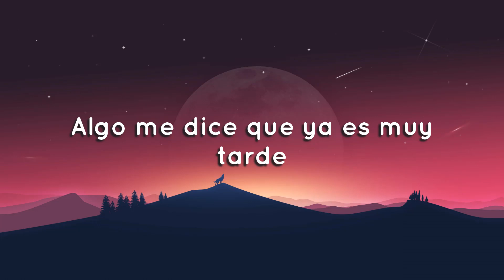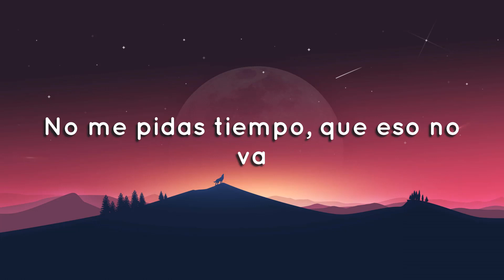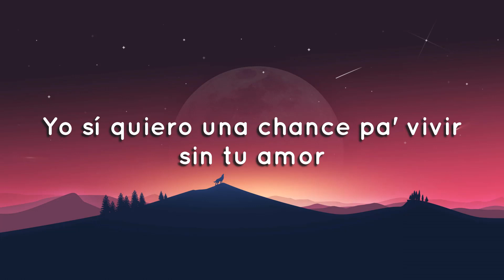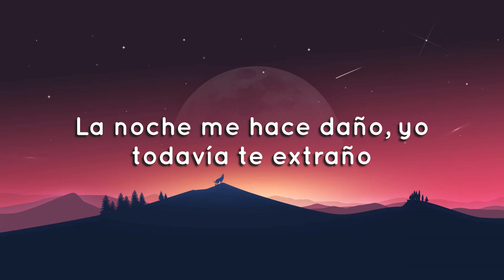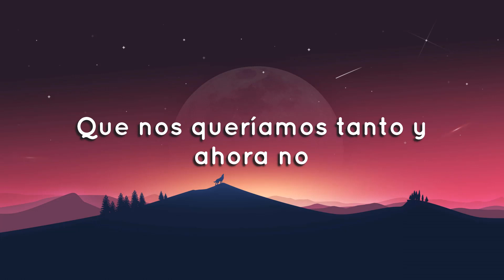TINI - Cupido (Letra / Lyrics)